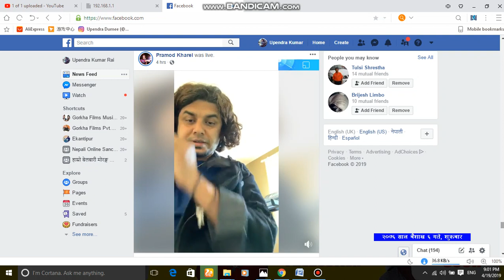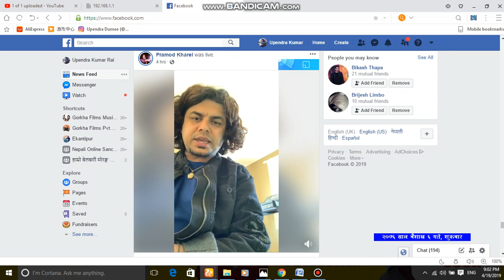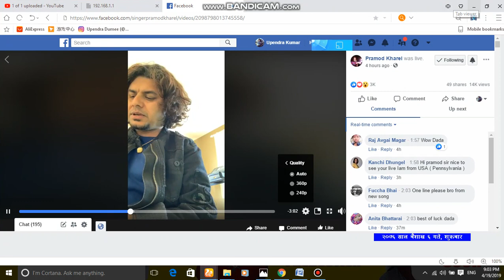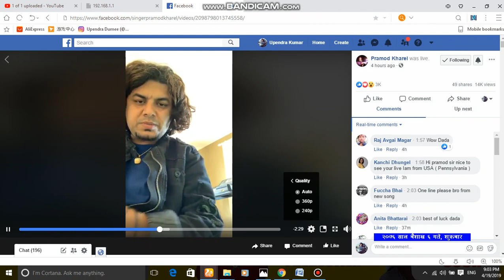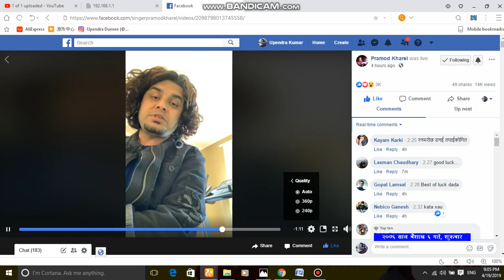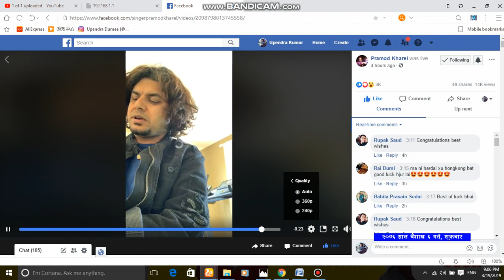Facebook Live ll JHUMA JHUMA || PRAMOD KHAREL || FEAT: PAUL SHAH, PRINCY & PRISMA-TWINNY GIRL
UKR Production # Gorakha Films # Gorakha Video Entertaintment
After a major success of oye jhuma jhumkawali and chal batas chal, Laideuna Mayale, Yo kura gopya
Dikahya creation proudly presents the official music video of Pramod kharel
Featuring Paul Shah, Prampod kharel, Princy Khatiwada, Prisma Khatiwada, Composed by Bhim BC Penned by Himanshu Rayamajhi "Godhuli"

Actors
PAUL SHAh
PRAMOD KHAREL
PRINCY KHATIWADA
PRISMA KHATIWADA

lYRICS
HIMANSHU RAYAMAJHI “GODHULI”

mUSIC
BHIM BC

Mua
bimala tamang & SABU TAMANG

production Manager
MADHUSUDAN ACHARYA

SAMAR CHAULAGAIN
ARJUN CHAND

asst. CAMERA
MANOJ POUDEL

LIGHTs MAn
BINOD SHRESTHA
BINOD GHIMIRE
SHANKAr RAUT

JONY JIB
SURESH THAPA

FOCOUS
NAREN THAPA

CAMERA TACKER
KRISHNA BHAI

TRANSPORT
ANIL JYAKHOW

SPOT BOY
BINOD BHAI
YADAV POUDEl

DANCERS
SANU GURUNG
PUJAN RAI
PRAKASH RAI
KUMAR PANDEY
MADAN GAJMER
NIRIS SHRESTHA
AMAR RAWAl
BISHAL BHUSHAL
HIMANSHU THAPA
SUSHANT RAI
DAWA TAMANG
RAM
NAMARAJ
SURAJ
PREAm

CAST CREW
SUSHANT PATHAK
PRABHU GURAGAIN
APSHARA GAJUREL
GITA GAUTAM
RIJAN KANDEL
RAMESH BUDHA MAGAR
PRAKASH BC
RAMCHANDRA BARAL
anmol adhikari

special thanks
VALLEY TOP PARTY PALACE, SANKHAMUL
SHANN THAPA
BHADRAGOL TELE SERIAL FAMILY
HARI ADHIKARI

Choreographer
SUBHAM BHUJEL

color GRADING
intense yield

Visual Edit
suprim parajuli

CINEMATOGRAPHY
arjun tiwari

PRODUCER
DiPA KHAREL SITAULA

Direction
DEEPAK ACHARYA

*Please support Nepali music industry by sharing and not downloading & uploading to your channel without permission.